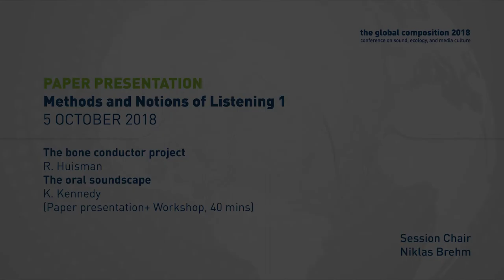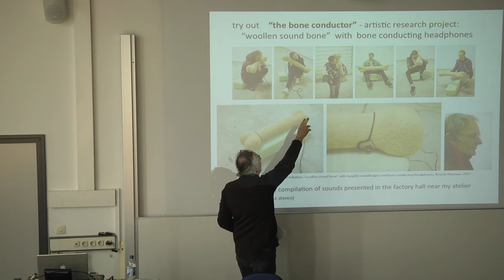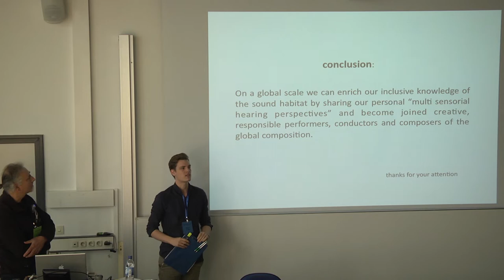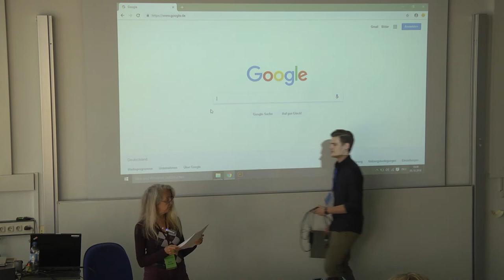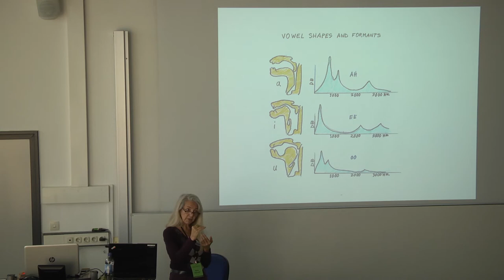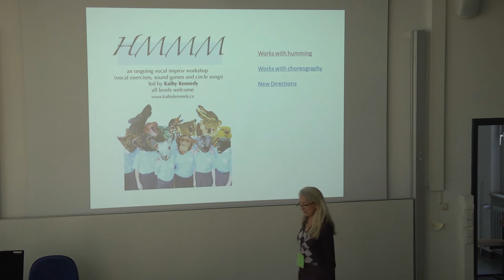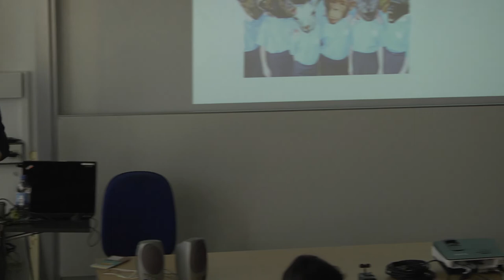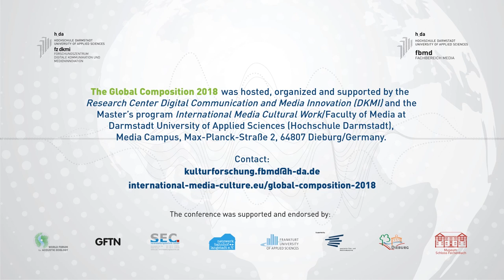TGC 2018 Presentations - "Methods and Notions of Listening 1" Session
"Methods and Notions of Listening 1" Session took place at Media Campus, Dieburg on 5 October 2018 as a part of the international conference on sound, ecology and media culture, The Global Composition 2018.

(This video was released for academic purposes.)